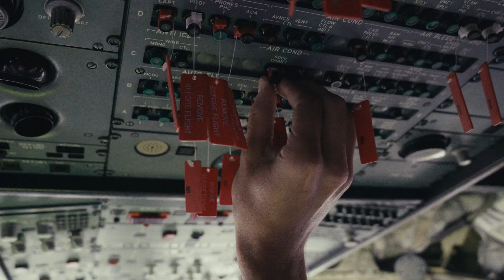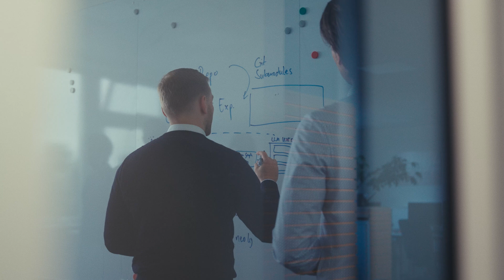Lufthansa Technik: AI That Optimizes Aircraft Maintenance With Microsoft Foundry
Discover how Lufthansa Technik leverages AI and Microsoft Foundry to revolutionize aircraft maintenance. See how these innovations reduce costs, minimize spare part needs, and drive sustainability for airlines.